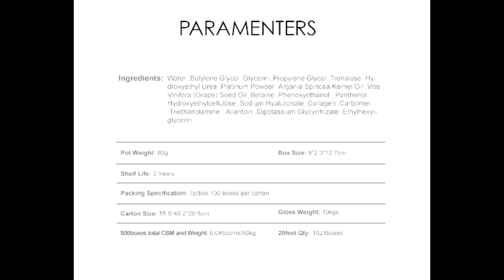Mask Anti aging